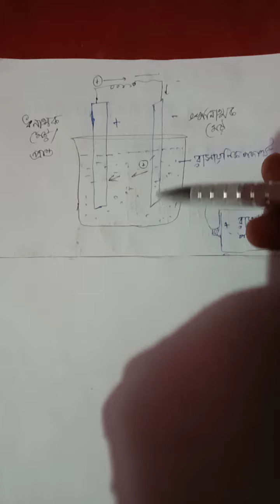তড়িৎ চালক বল